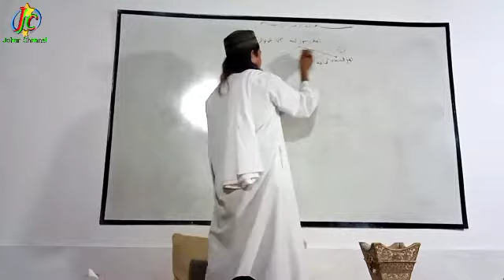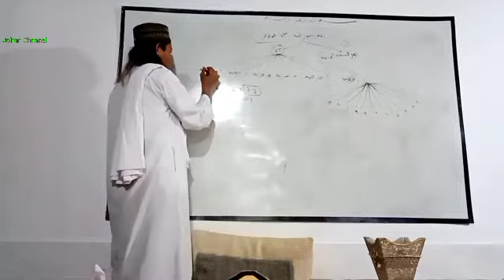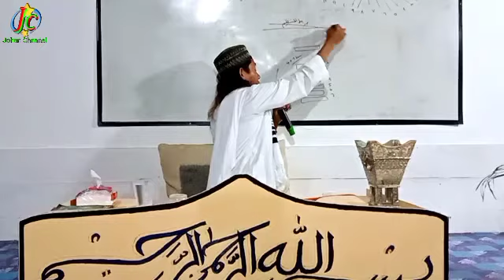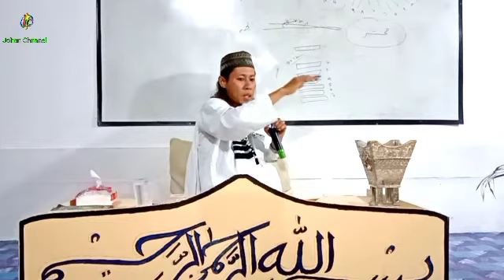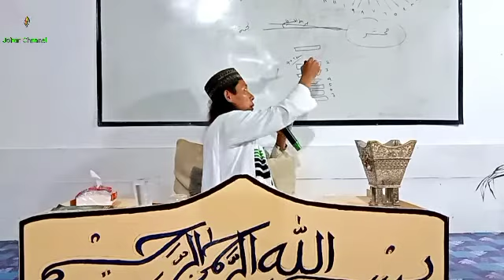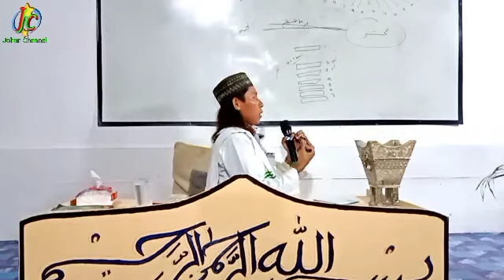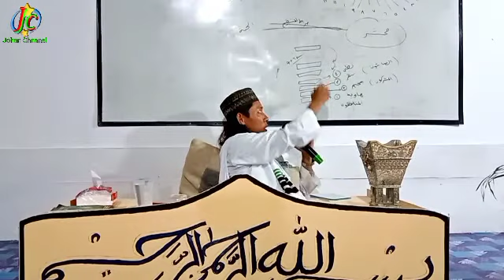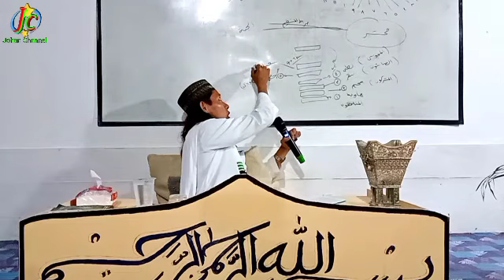(9-1)Pengajian (Guru MUHAMMAD HILMI HASAN) Pondopo Majelis Ta'lim "DURRATUL ANWAR" Sampanahan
pengajian Ahli Sunnah wal Jamaah Kitab Karangan Datu Kalampaiyan (Guru MUHAMMAD HILMI HASAN) Sampanahan